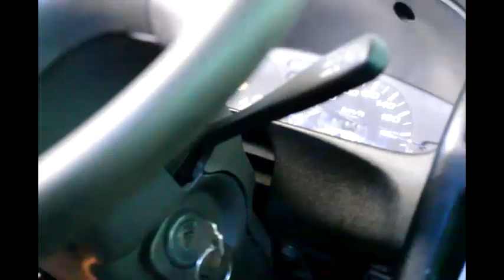Como instalar una alarma al Tsuru